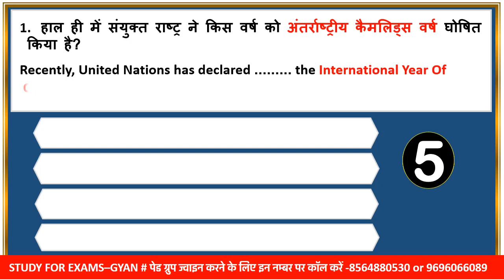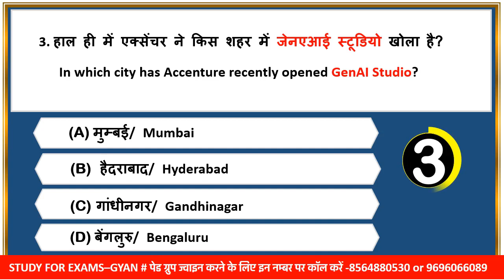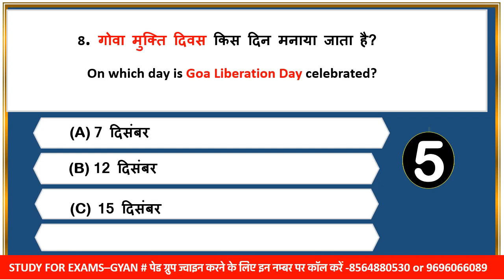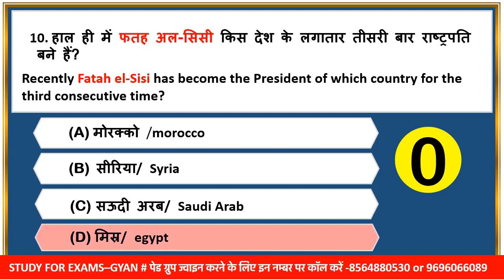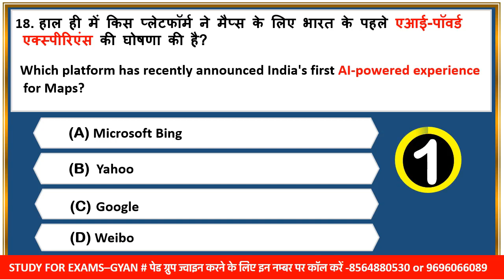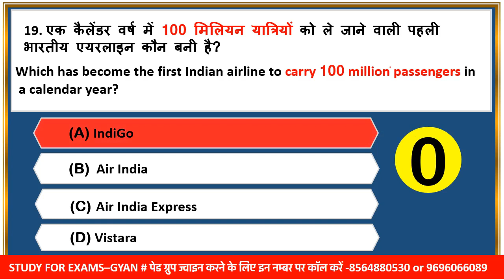20 December 2023 daily current affairs quiz pcs uppsc uppcs ro aro bpsc upsssc vdo hcs ukpsc mppsc